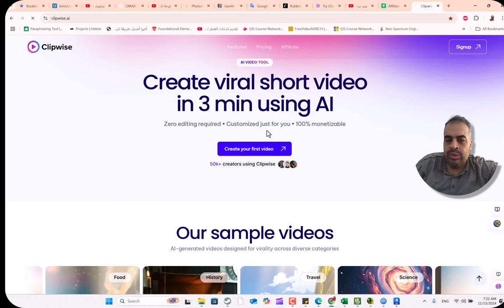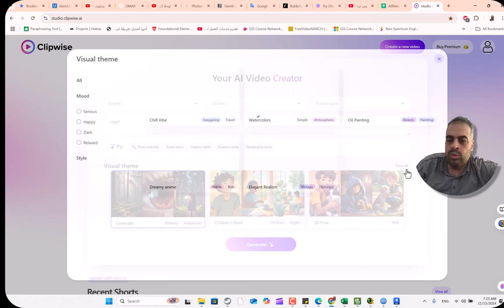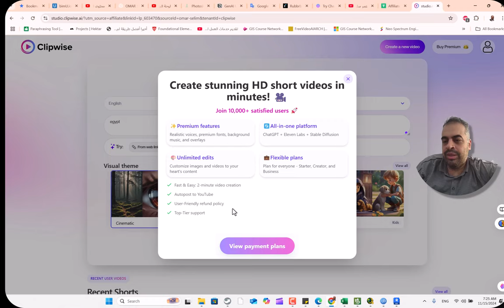طريقة عمل فيديوهات شورتس بالذكاء الإصطناعي حول النص لفيديو clipwise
افتح موقع Clipwise.ai · اضغط على إنشاء فيديو · اختر مدة ولغة السيناريو عربي أو إنكليزي ونوع الصوت ذكر أو انثى · اختر النط الذي تود صنعه من خلال الذكاء الاصطناعي ...

Create Professional Videos Quickly with Clipwise AI: A ...

❤️ روابط التواصل
✅ انستجرام